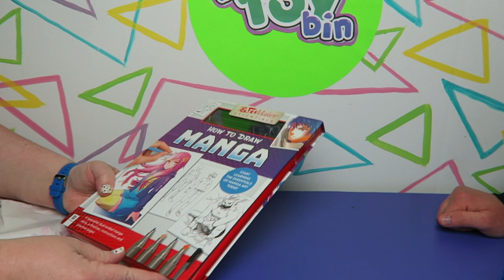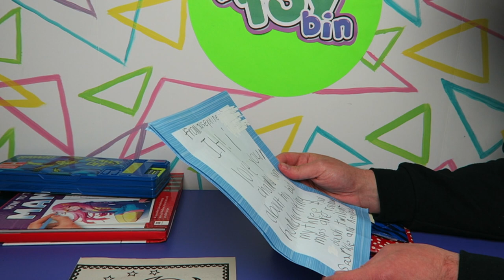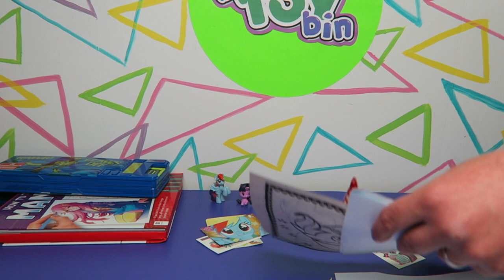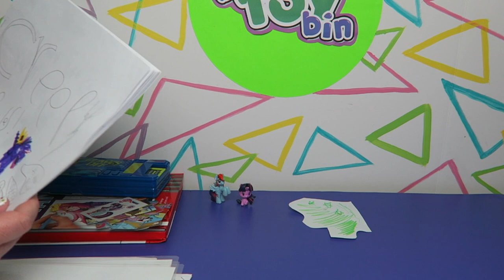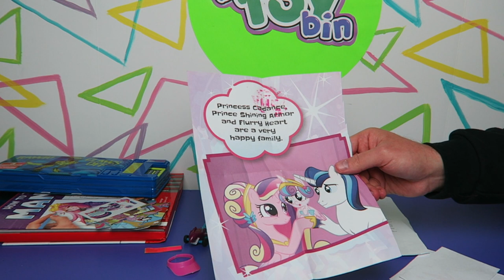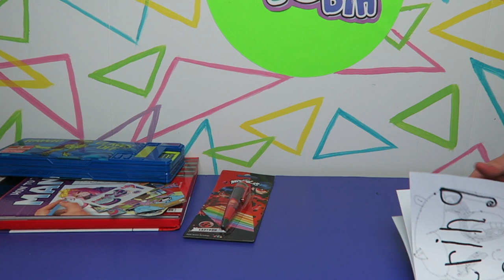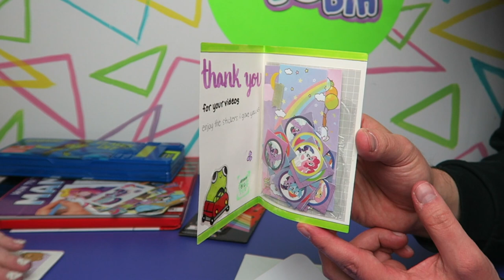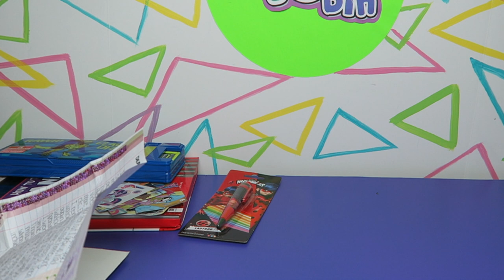It's Time For Some Fan Mail!!